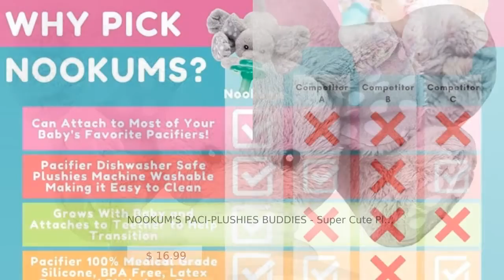NOOKUM'S PACI-PLUSHIES BUDDIES - Super Cute Plush toy Buddies for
Nookums Paci-Plushies Buddies are the perfect way to introduce your child to pacifiers! elephant plush toy These super cute plush buddies are made of soft, high quality materials and are suitable for babies, toddlers or older kids who love their pacifiers. Incredible Features Soft, high quality materials Cute plush design Suitable for all ages Our Users Love Us! "My son loves his Nookums Paci-Plushie Buddy! It's so soft and cuddly, and he loves the way it looks." - Sarah K. "I was a little hesitant to buy this at first, but I'm so glad I did! My daughter loves her Nookums buddy!" - Emily W. "This is the best thing I've ever bought for my son! He loves his Nookums buddy and won't go anywhere without it." - Michael S.